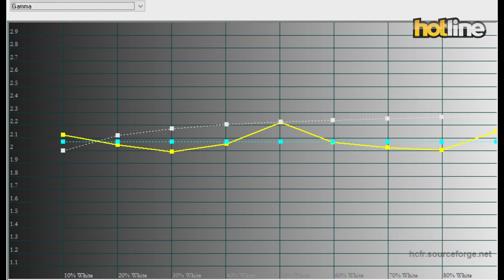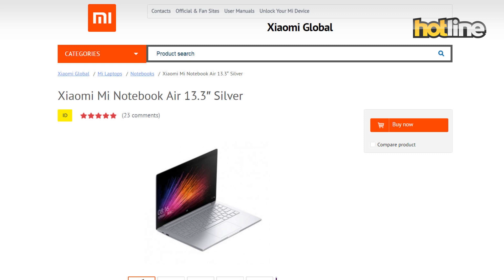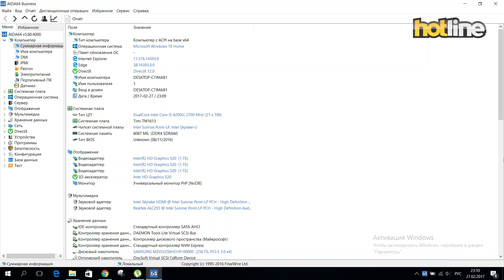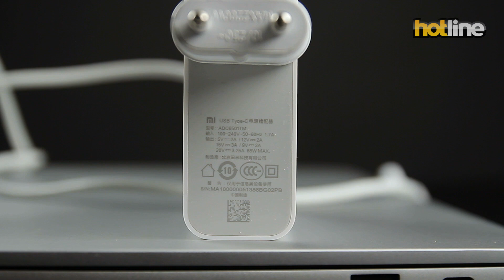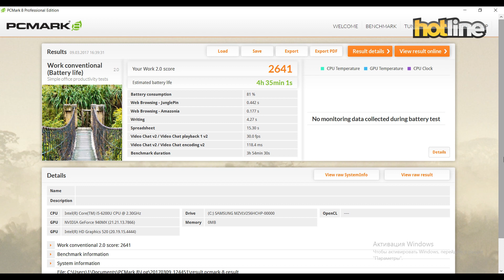Xiaomi Mi Notebook Air 13.3 — обзор универсального компактного ноутбука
Xiaomi Mi Notebook Air 13.3 – ультрабук, от китайской компании, которая набрала стремительную популярность на мировом рынке. Модель выполнена в утонченном алюминиевом корпусе, и на выбор пользователя предлагается несколько цветов. Xiaomi Mi Notebook Air 13.3 оснащается IPS экраном с FullHD разрешением, который позволяет получить отличное качество картинки. Ноутбук работает на основе процессора Intel Core 5, дополненного дискретным видеоадаптером NVIDIA GeForce 940MX. Такой конфигурации достаточно не только для выполнения офисных задач, но и более серьезной работы, где требуется достаточно высокая производительность. Таким образом Xiaomi Mi Notebook Air 13.3 является мощным универсальным инструментом для тех, кому нужно все и сразу в одном корпусе.